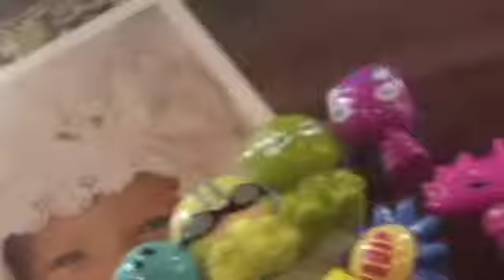gogos brawl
from the creators of super smash bros brawl it's gogos brawl!